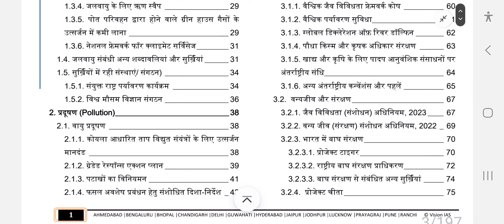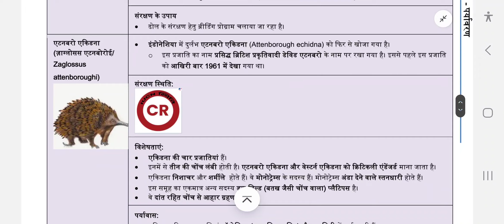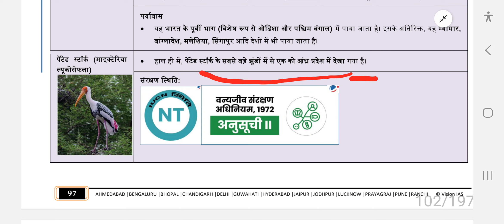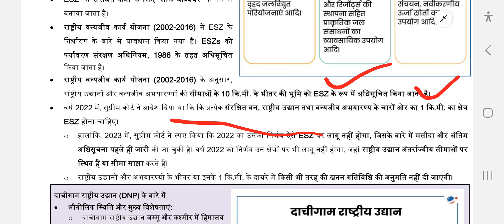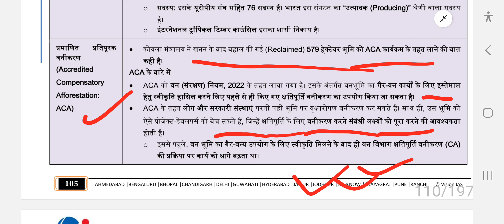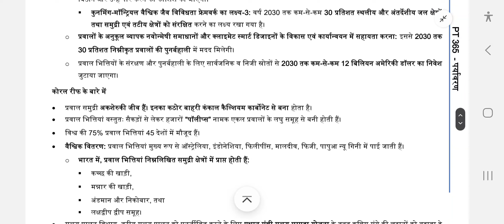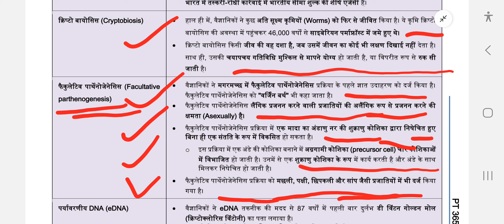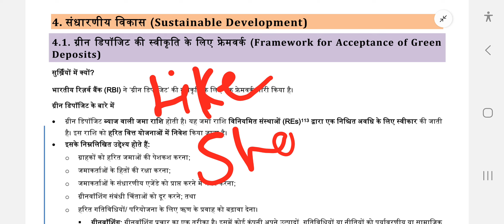Vision IAS PT 365 Environment 2024 Part-3